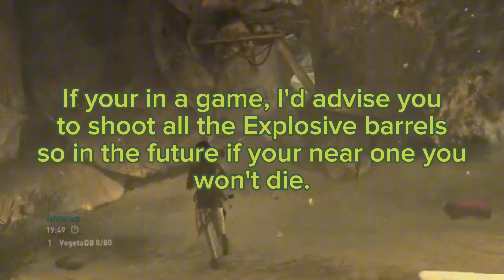TOMB RAIDER 2013 MULTIPLAYER (Tips and Tricks For New Coming TR Players)